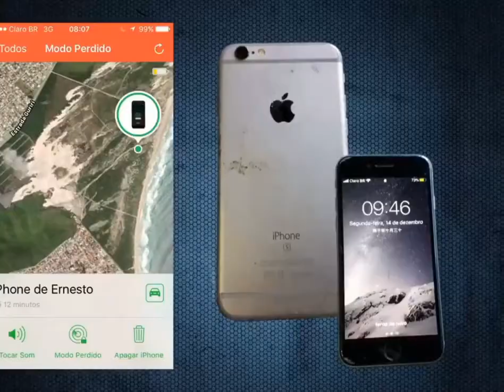هاتف "آيفون"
هاتف "آيفون" يسقط من الطائرة ويبقى يعمل مع تسجيل كل شيء... فيديو